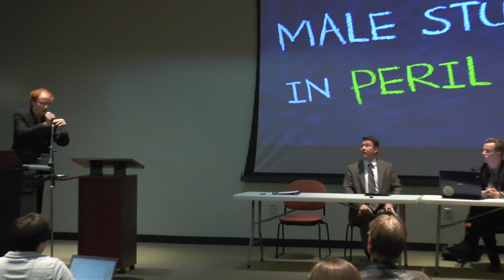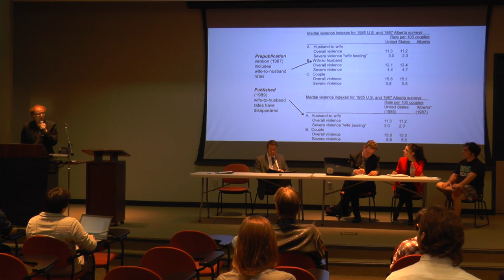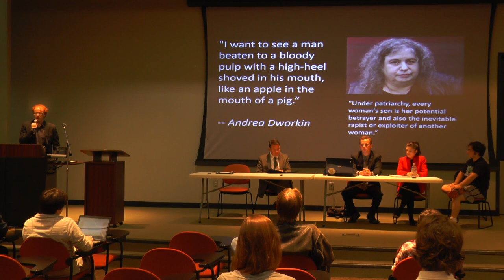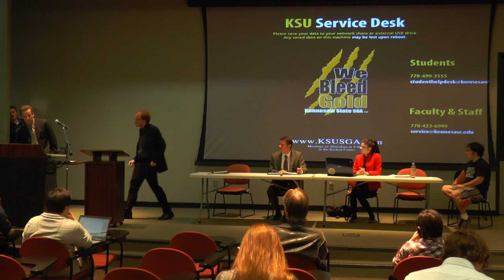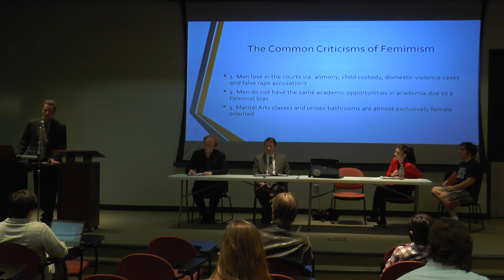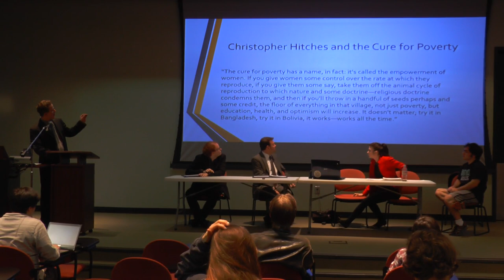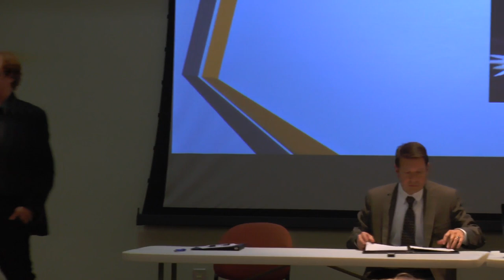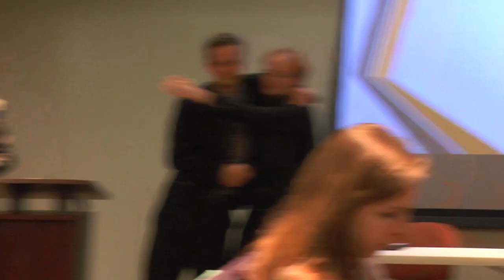Sage Gerard vs Brian Clyne - Did Feminism Get it Wrong?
for comments on the neutrality of the environment, and background information